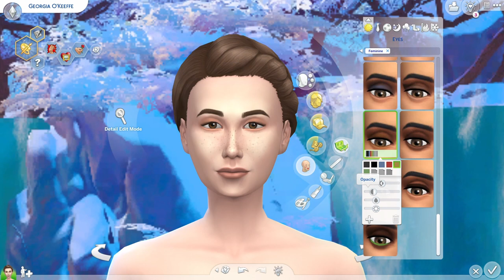Time Traveler/ 1930s: Georgia O'Keeffe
Greetings, one and all!

I hope you will enjoy today's episode about the iconic Georgia O'Keeffe. Details about her life are very scattered on the internet, and there is plenty of gossip-- we will cover the facts and the rest is up to you.

Please feel free to follow links down below to read more about this fascinating pioneer.

The Strange and Tragic Love Life of Georgia O’Keeffe

Gallery ID: SimstressSim